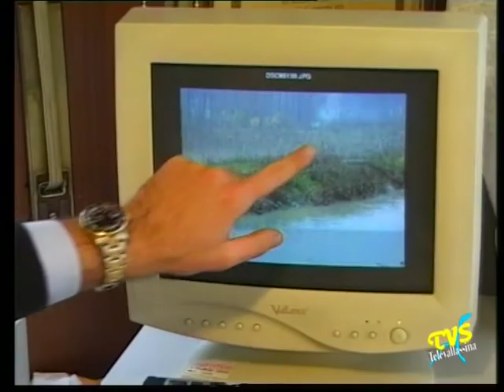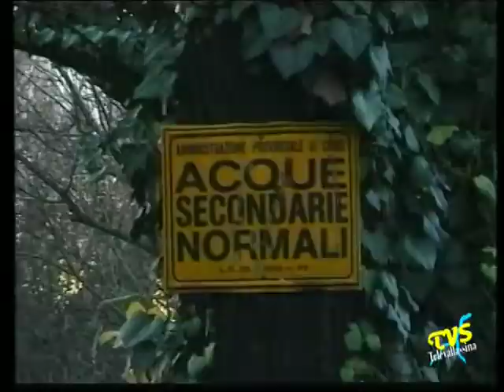Merone - un anno dall'alluvione 2002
Merone (CO) - 30 Ottobre 2003

Un anno dopo l'alluvione del 2002 - Merone fa il bilancio